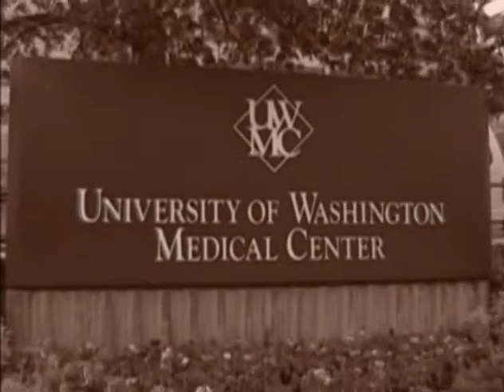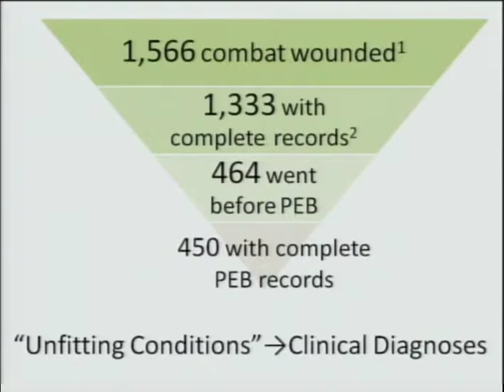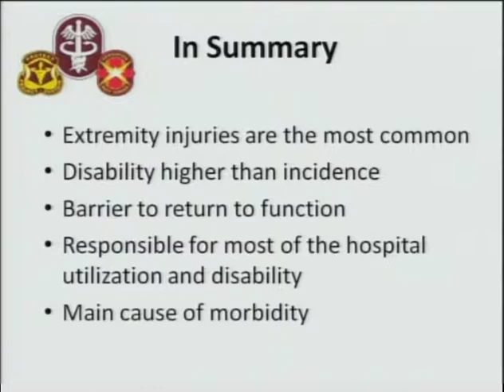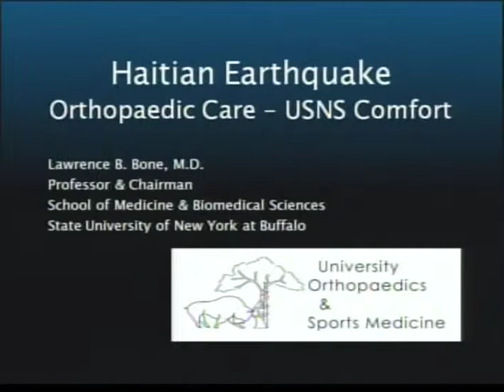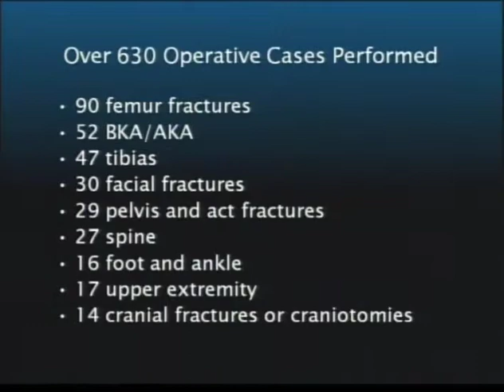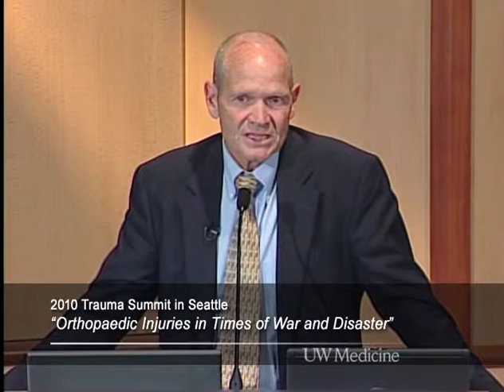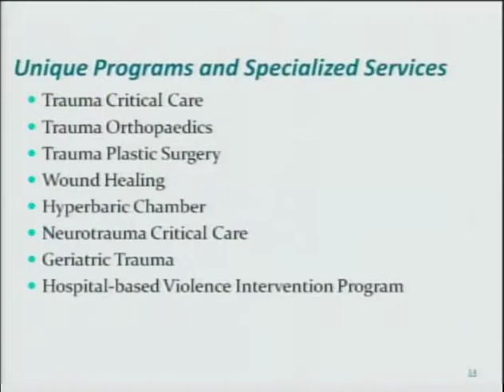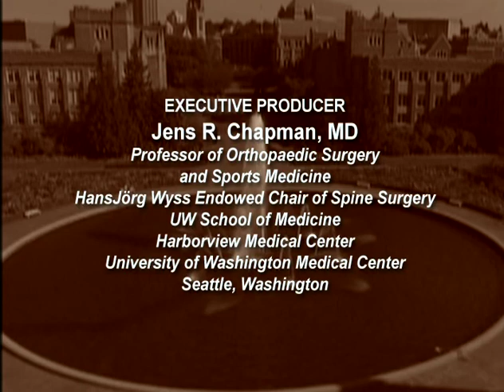2010 Trauma Summit in Seattle: Orthopaedic Injuries in Time of War and Disaster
University of Washington Orthopaedics and Sports Medicine

Dr. Cliff Jones (Michigan State University)
Dr. Tim Bray (Renown Regional Medical Center)
Dr. George Russel (University of Mississippi)
Dr. Lawrence Bone (State University of new York at Buffalo)
Dr. Bruce Sangeorzan (Harborview Medical Center)
Dr. Paul Manson (Chair AO Foundation, Johns Hopkins University)